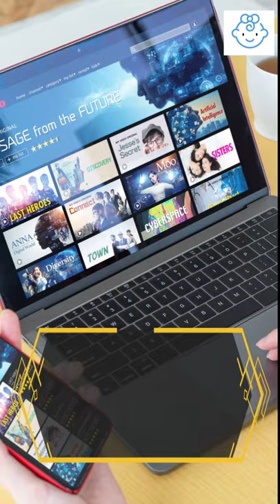12 secrets to make your baby sleep fast ( under 10 mins )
LEARN THE SCIENTIFIC WAY TO MAKE YOUR BABY SLEEP FAST

Discover the Scientifically Proven Solution That Gets Your Baby to Sleep like Clockwork

Learn the secrets to make your baby sleep fast - under 10 mins

Tip No 1

CREATE A BEDTIME ROUTINE

Fix a target time and put the baby to sleep at this time everyday.
They will automatically start to feel tired at this time and doze off easily.

Tip No 2

SWITCH OFF ALL ELECTRONICS

Shut off all electronic gadgets 30 minutes before bedtime – TVs, smartphones, laptops, bright loud toys
These prevent them from dozing off as the bright light and sounds will keep them stimulated and awake

Tip No 3

DIM THE LIGHTS AT NIGHT

This helps to increase the production of Melatonin, a hormone that helps to regulate the sleep cycle.